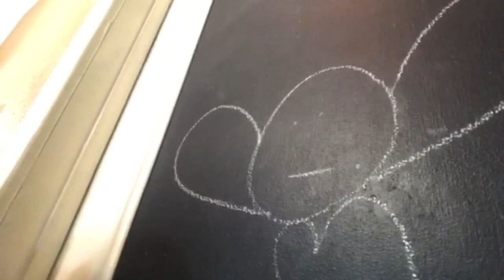Daily Devotion 06-08-20 The Look of Wisdom